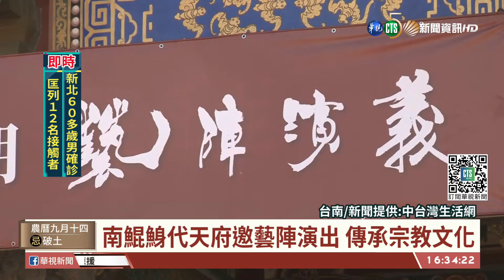南鯤鯓代天府邀藝陣演出 傳承宗教文化｜華視台語新聞 2021.10.19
南鯤鯓代天府是臺南在地的信仰中心，為了要讓文化可以代代相傳，因此他們長期投入藝陣和傳統文化的保存，和推廣每一年的王爺祭典，都有來自全臺灣各地的陣頭來參與，而廟方這次也特別舉辦藝陣演義的活動，同時廟方也發表8本新書記錄近10年的發展2項活動，展示廟方對文化保留的決心。